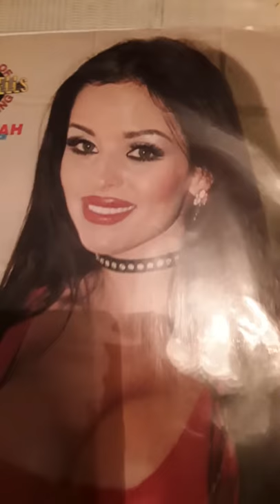Midajah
I own this photo. I own this video. Property of johnny fountains.